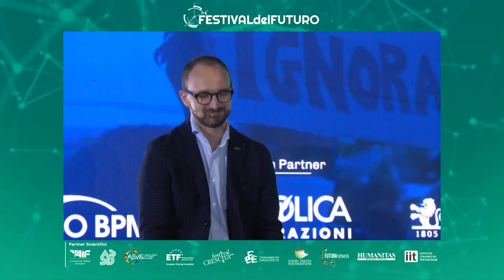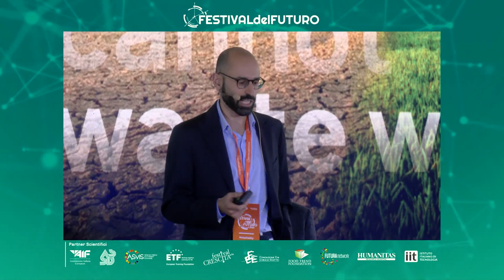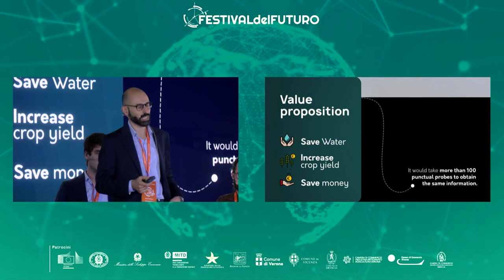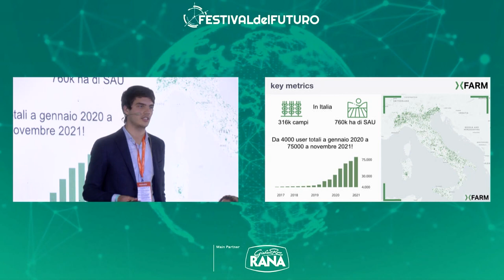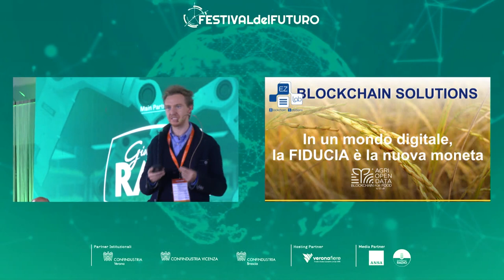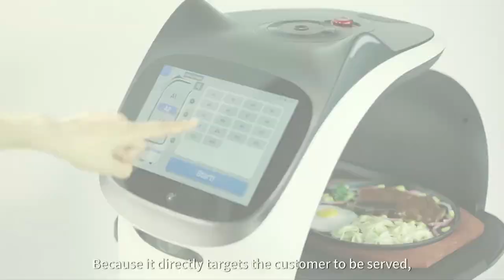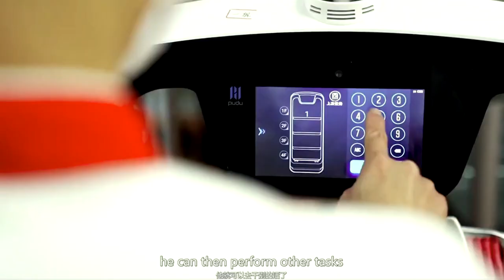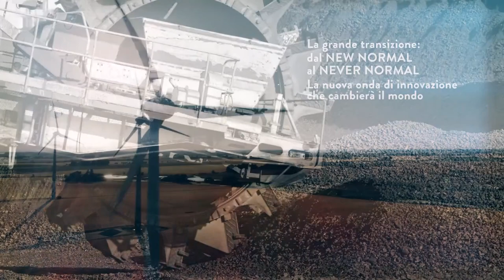FUTURE ARENA: LIVE DEMO, SOSTENIBILITÀ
– Convergenze
– EzLab
– Finapp
– Vaia
– XFarm